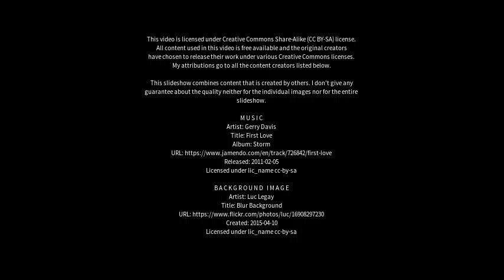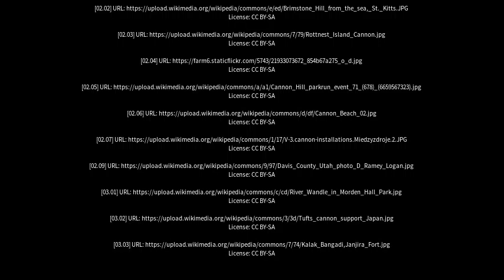Best places to visit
Best places to visit - Cannon Hill (Australia) Best places to visit - Slideshows from all over the world - City trips, nature pictures, etc.